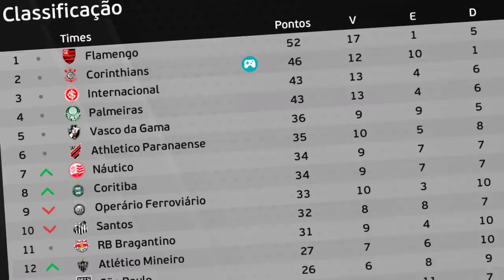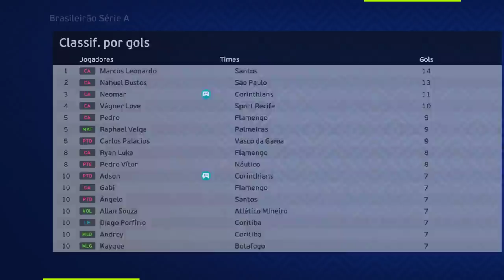N11 SERÁ UM FRACASSO NO FUTEBOL EUROPEU? - Rumo ao Estrelato 4° Temporada | Ep.8